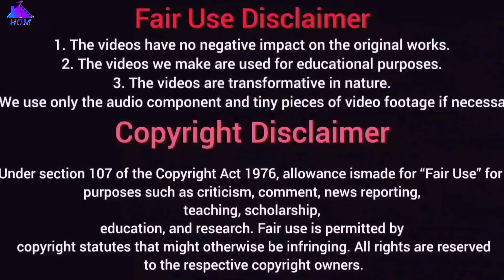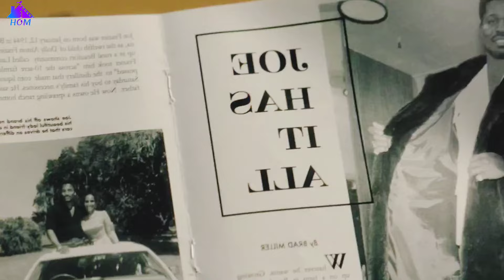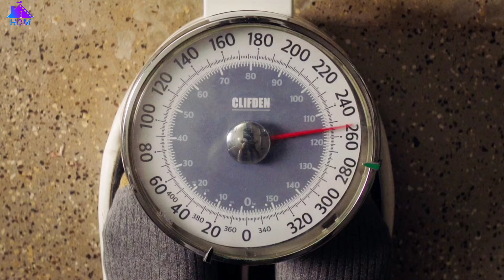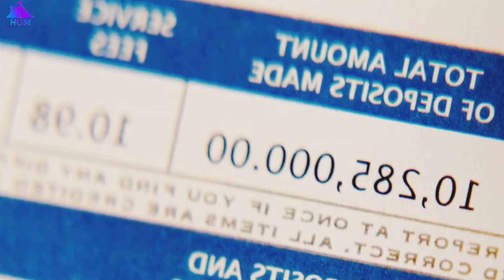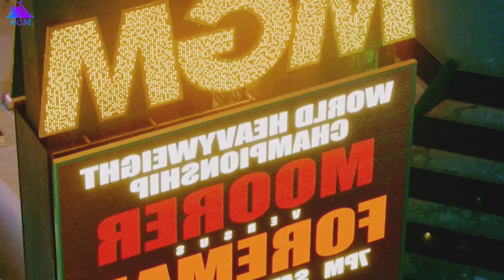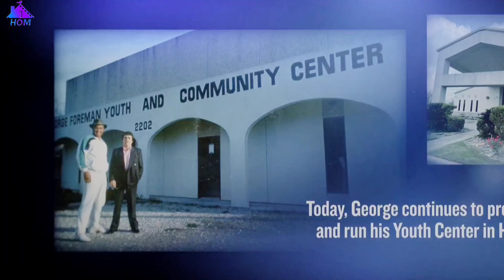Even Pro Fighters Are Afraid Of This Preacher Because He Is The Strongest Man On The Planet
This video contains my own personal analysis and commentary. It is NOT a replacement to watching the movie itself. This author's review is for informative purposes without erotic overtones, a review of a feature movie.
1. The videos have no negative impact on the original works.
3. The videos are transformative in nature.
4. We use only the audio component and tiny pieces of video footage if necessary.